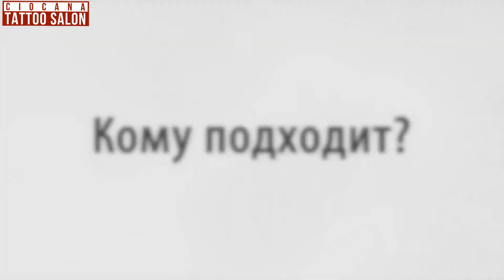17 - Тату Минимализм - значение татуировки "The Tattoo Salon - Ciocana"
Татуировка в стиле минимализм подходит для творческих людей и для тех, кто хочет скрыть свое тату. Подробнее про эскизы и значение - смотрите в видео.

Где набивают: на руке, запястье, предплечье, кисть и на ноге.
Что набивают: цветы, животные, лиса, волк, лев, треугольник и космос.

Услуги салона:
 - Художественная татуировка
 - Перманентный макияж
 - Перекрытие старых татуировок-(Cover-Up)
 - Индивидуальные эскизы
 - Удаление тату и татуажа
 - Обучение искусству тату и татуажа

Салон находится по адресу г. Кишинев,Ул. Мирча чел Бэтрын 11/6 (рядом с магазином "Budesti" р-н Чеканы)